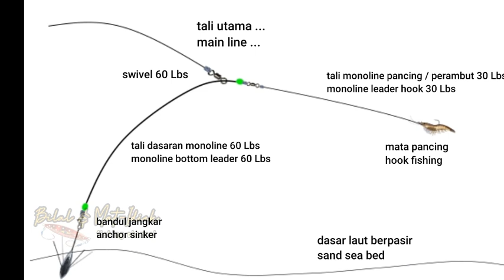DIY SURF FISHING RIG - Cara membuat rangkaian pancing pasiran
DIY SURF FISHING RIG  - Cara membuat rangkaian pancing pasiran - How to make surf fishing rig